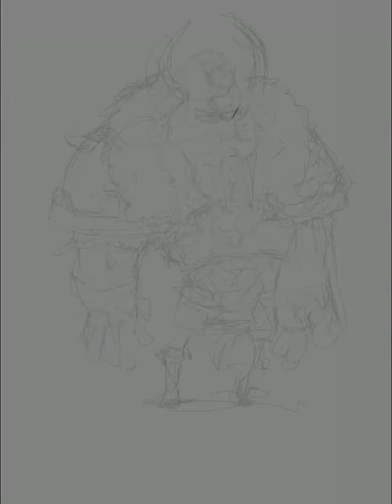Vikings with procreate.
video process of my character did with procreate.